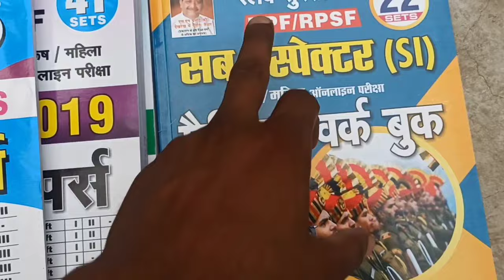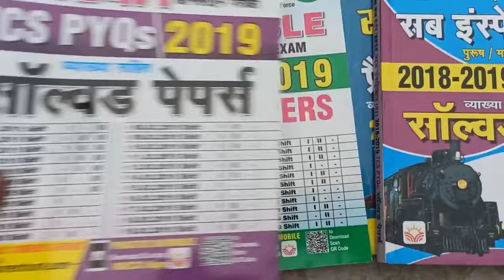Railway Exam Vs IPL Match | Motivation for Study | Prepration | PYQs Book | Vicky Raj Railway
👉 Railway RPF RPSF SI & Constable Books
1. *SI 23 PYQs*
2. *Constable PYQs*
3. *Constable Practice*
4. *SI Practice Sets*
5. *RPF SI Eng PYQs*

🔴 My Redmi Note 8 Pro Mobile Phone for Vlog
🔴 My Digitek Tripod For Mobile & DSLR Camera
🔴 My Boya Collor Mic
🔴 My Redmi 20000mAh Power Bank (Black)-
🔴 My Gorilla Tripod for Mobile Phone Stand
🔴 My Blutooth Speaker Battery Life  6 Hours-
🔴 My boAt Rockerz 255 Bluetooth Wireless Earphones-